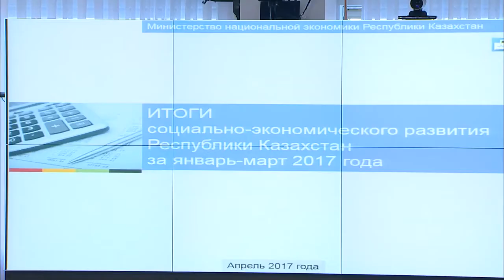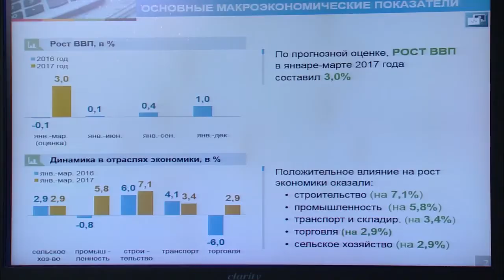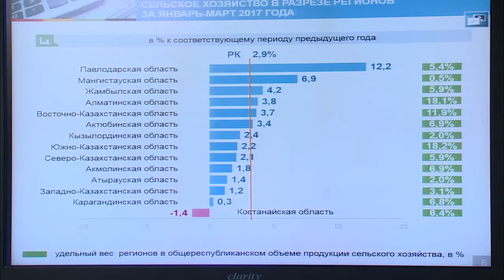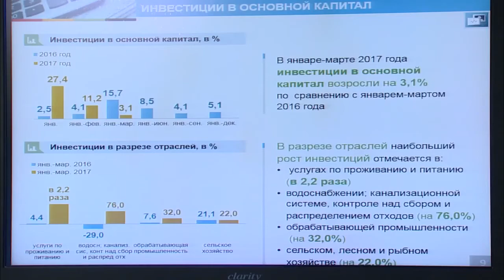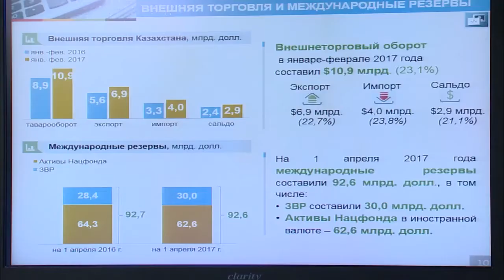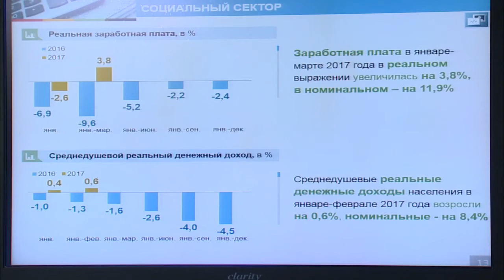Тимур Сулейменов о внешних рисках для экономики Казахстана